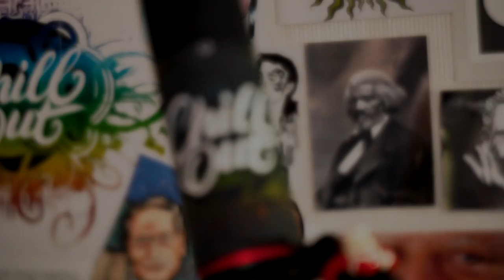[No Copyright Music] Chill LoFi Hip Hop Beat FREE (Copyright Free) Chill Music By KaizanBlu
This chill out (Copyright Free) music is free background music for YouTube videos. You can download this relaxing chill out music mp3 and many other songs from our FREE YouTube music library on Chill Out Records - NCM 2020
This song is called "I Deserve You" by the artist "KaizanBlu" To use this free background music in your videos, you MUST credit the original artist in your video description, or end credits! (Details about how to correctly credit the artist are provided below.) This track has been publicly released under a "Creative Commons Attribution-ShareAlike 4.0 International (CC BY-SA 4.0) License." The download link for this track is provided below the "Artist Credit Instructions."

► Artist Attribution
Music By: "KaizanBlu"
Track Name: "I Deserve You"

• (C) Copyright Notice: This is FREE (Royalty Free Music) that has been publicly released by the artist "KaizanBlu" for use by content creators within their own YouTube and TikTok Musical.ly videos.